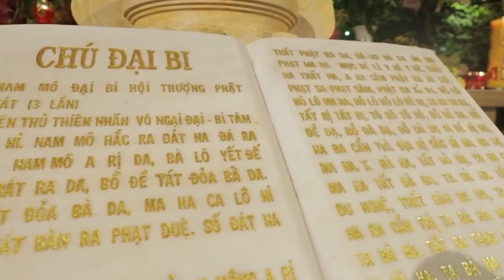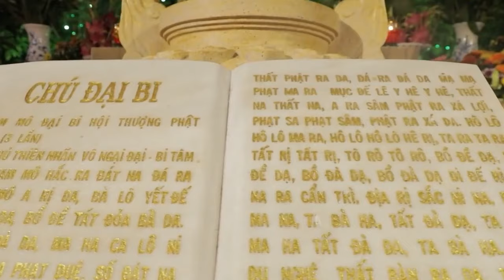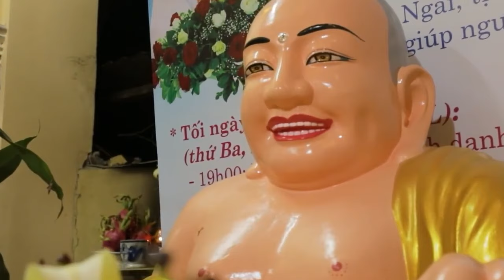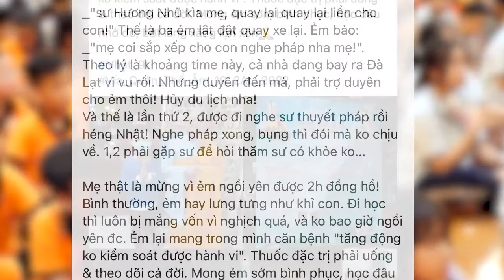Lời Phật Dạy DƯỠNG TÂM Để Thay Đổi VẬN MỆNH | SC.Thích Nữ Hương Nhũ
👉 Quý Phật Tử có dịp hoan hỷ đến viếng thăm Chùa Thiên Quang tại địa chỉ:
⛩ 106/15 Khu phố Tân Hoà - Phường Đông Hoà - TP Dĩ An - Tỉnh Bình Dương

Chúng con Đảnh Lễ Tri Ân Sư Cô và cảm ơn quý Phật Tử rất nhiều